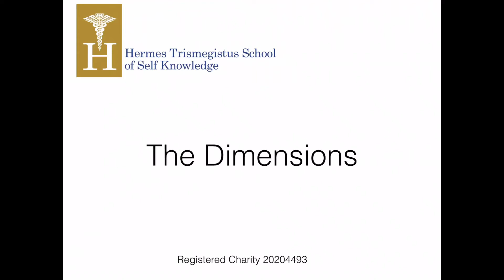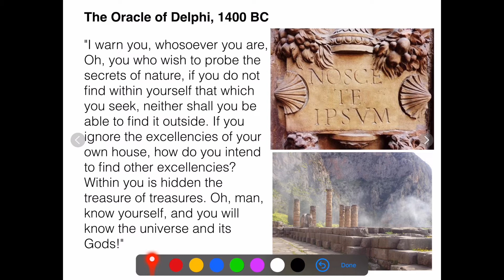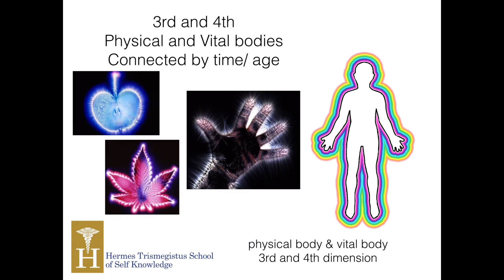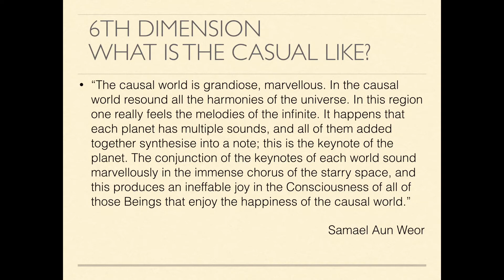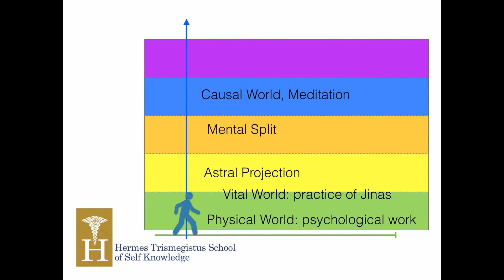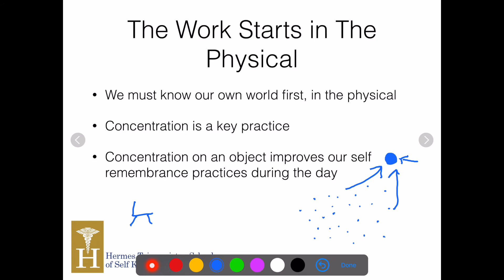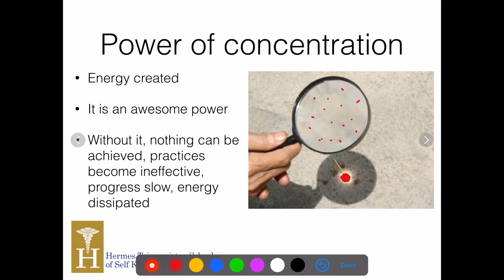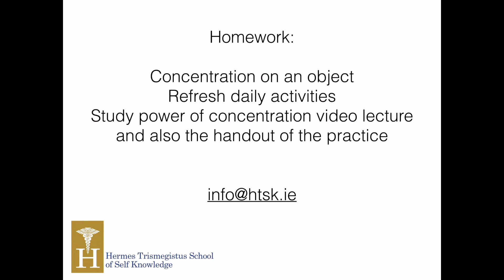The Dimensions & Concentration on an Object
This lecture also describes how to practice concentration using an object. There is an accompanying handout for this also.